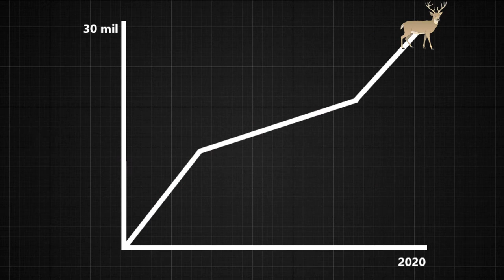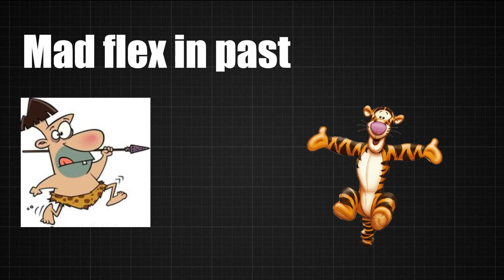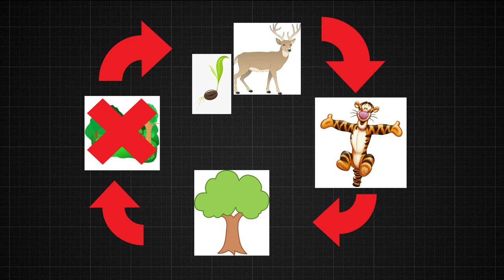Tiger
Hi i think am am not straight